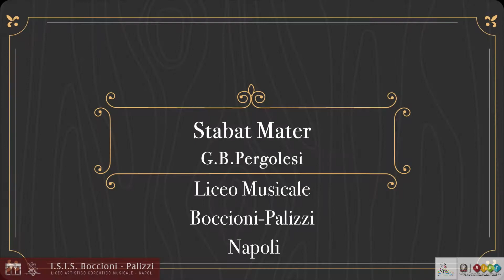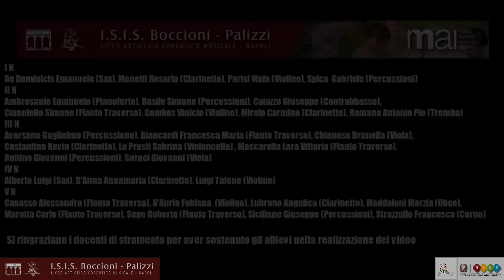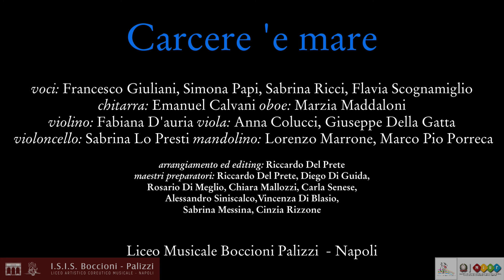Liceo musicale "Boccioni - Palizzi" Napoli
1. Ensemble Voci - Plettri - Clavicembalo - Pianoforte "Stabat Mater dolorosa" dallo Stabat Mater di G.B. Pergolesi
2. Orchestra "Allegro con brio (estratto) dalla Sinfonia n.25 di W.A. Mozart
3. Ensemble Voce - Oboi - Chitarra - Mandolini - Archi "Carcere 'e mare" di C. Mattone